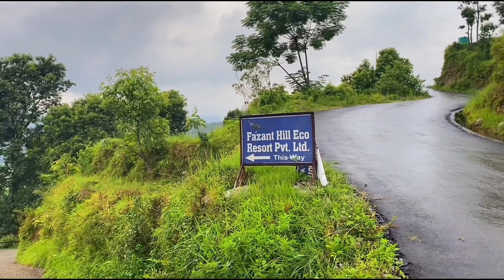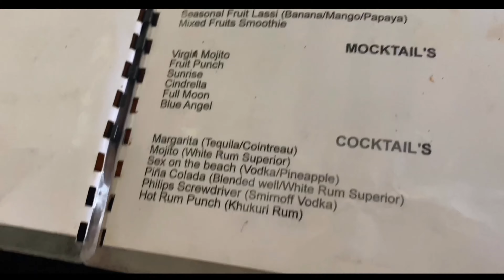Way to Fazant Hill Pokhara#pokharaviralplace